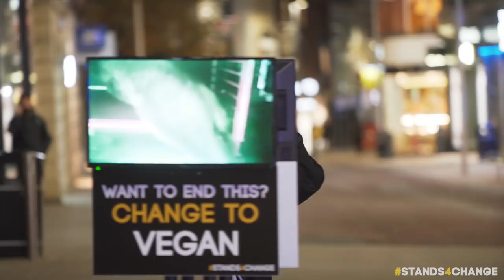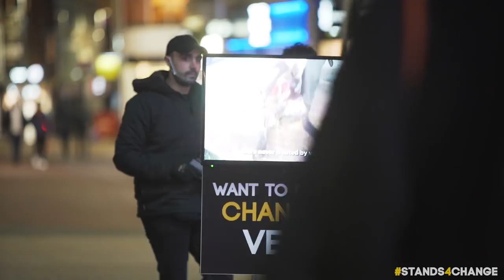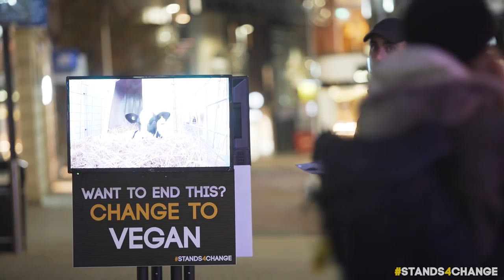I wish everyone reacted like this...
The world would be a better place...

If you’d like to do Stands4Change in your area, we created a starter guide linked